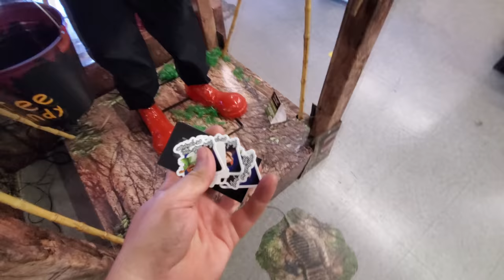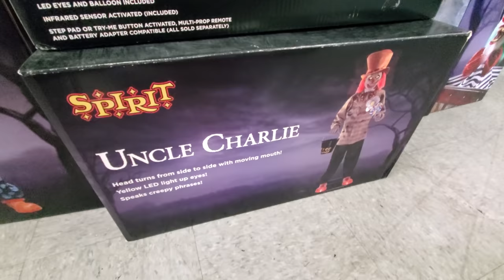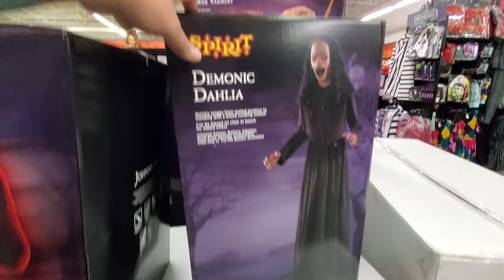SPIRIT HALLOWEEN 2020 in MADISON TENNESSEE !! THEY GOT KRAMPUS !!